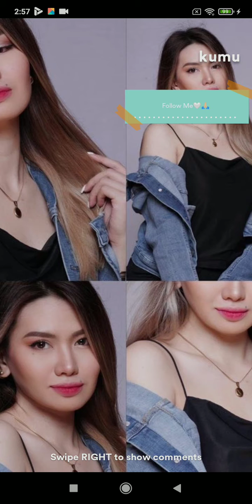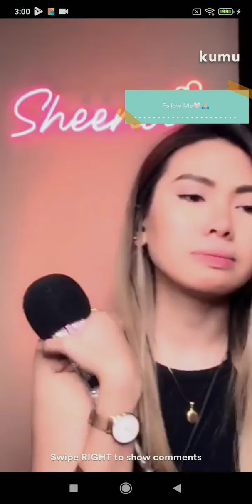#9 Sheena Lopez on Kumu Philippines 07/10/2021